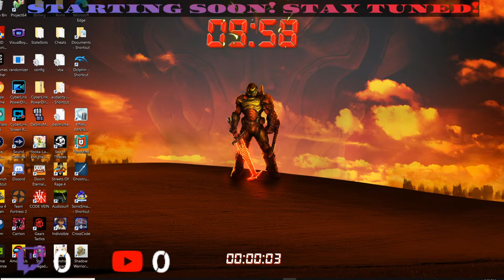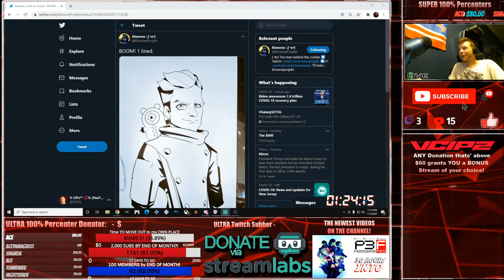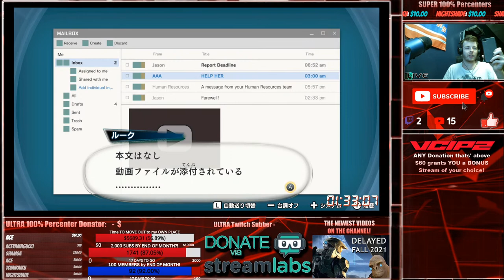Playing BUDDY MISSION BOND DEMO for Nintendo Switch (Gameplay Livestream)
If you want to be a member of our community the 100% Clique, and able to earn perks like playing games with me, exclusive discord giveaways & more then please become a member through Patreon or YouTube with the links below, thank you!